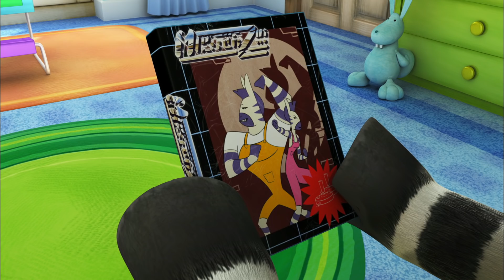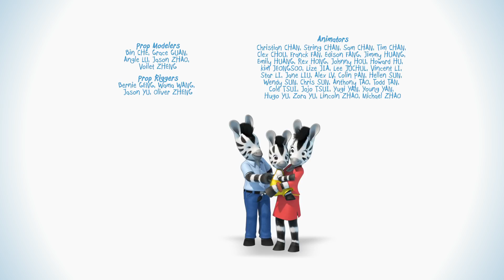Novo episódio 🎨 Zou e os Artistas 👩‍🎨 Zou em Português | Desenhos animados inf